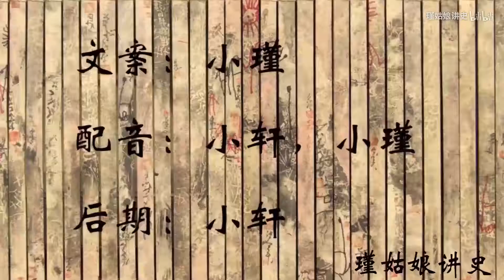汉武帝去世前杀死一个女人，人们以为他老糊涂，历史证明他很高明